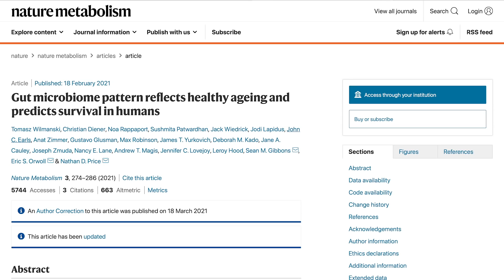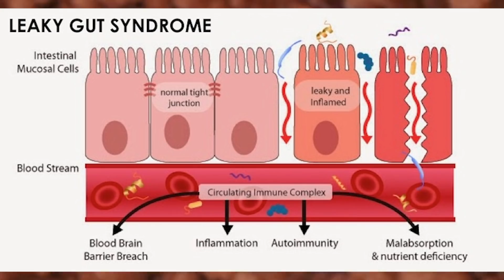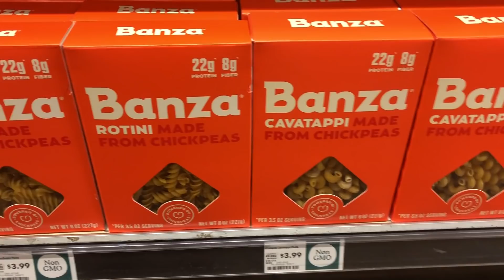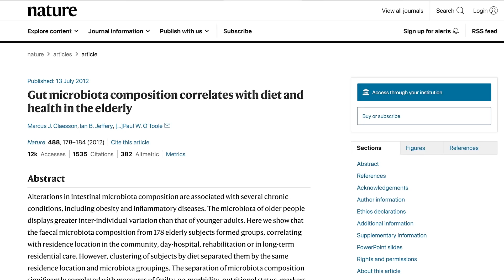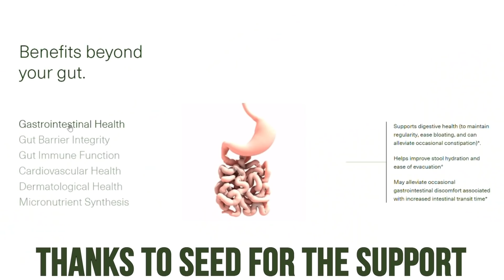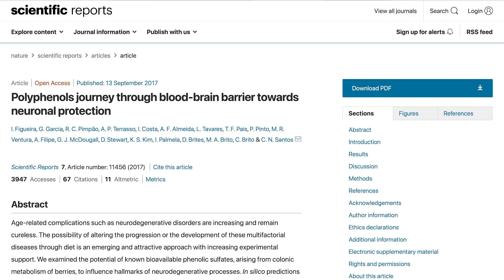Gut Health Over Age 50 (5 Things You Should Know Today)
Gut Health Over Age 50 (5 Things You Should Know Today)- Thomas DeLauer

References